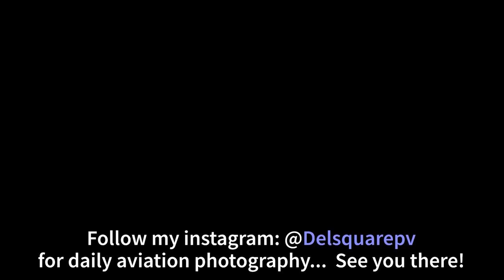Impressive day at Dyess AFB. Rockwell B-1B Lancer (Bone) epic takeoff and more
This is a video I made of a day spotting at Dyess AFB. I vitited there with the sole purpose of capturing the awesome B-1B and I got 3 that day along with many other aircraft including the E-3 Sentry, T-38 Talon, C-130 Hercules and T-1 Jayhawk.